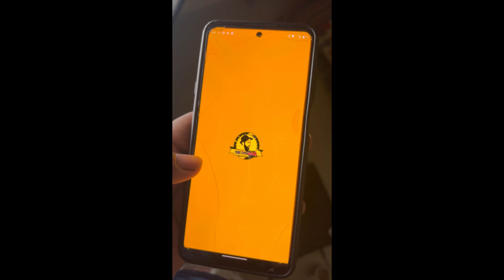75 Hard Challenge ( Day 03 ) @Ankitbaiyanpuria l @Superactorofficial l Bhavesh Yadav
The 75 Hard Challenge is a mental toughness program created by Andy Frisella. It involves completing a list of daily tasks for 75 consecutive days, including two 45-minute workouts, one of which must be outdoors, following a diet without cheat meals, drinking a gallon of water, reading 10 pages of a non-fiction book, taking a progress picture, and abstaining from alcohol and cheat meals. It aims to develop discipline, resilience, and mental toughness.

75 Hard Challenge
Ankit Baiyanpuria
75 Challenge
75 Hard
75 Hard Challenge Ankit Baiyanpuria
75 Hard Challenge Bhavesh Yadav
75 Hard Challenge Bhavesh